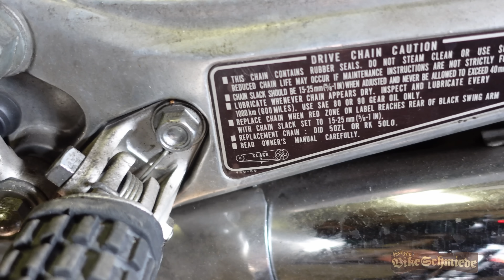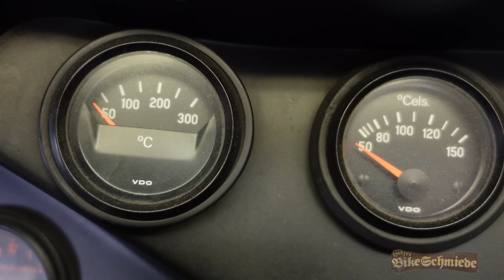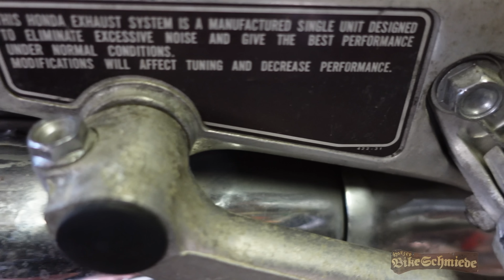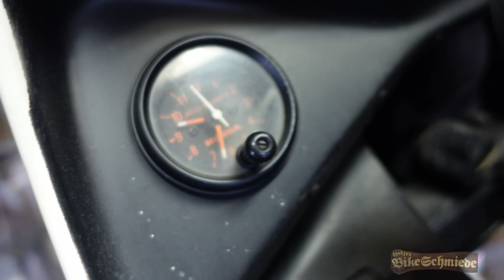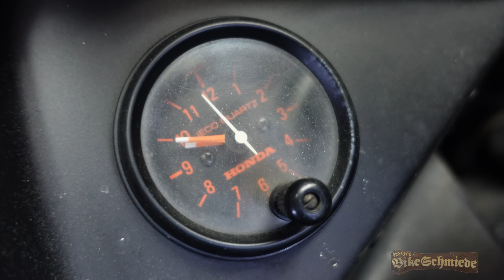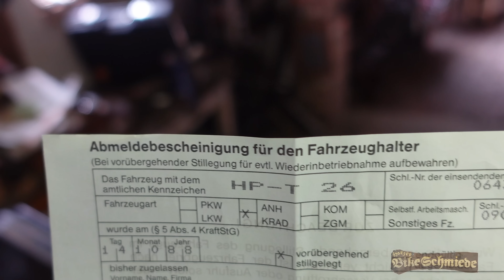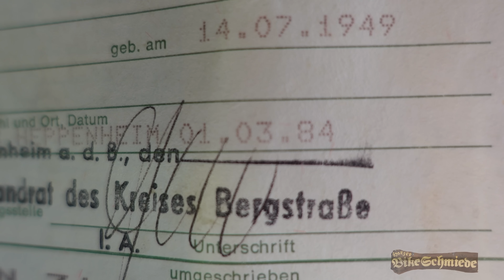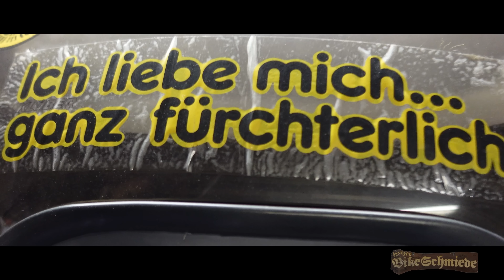Monsterbike aus Fernost - Krasse 6 Zylinder | Harzer Bikeschmiede